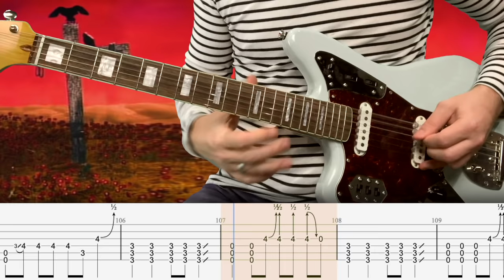Nirvana - Heart-Shaped Box - Guitar Tab | Lesson | Cover | Tutorial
▶  ISOLATED TRACKS
        +  MORE

Tune Down 1/2 Step DROP D

You guys are awesome and your support is greatly appreciated.

Intro: 0:00
Verse: 0:11
Chorus: 0:50
Verse: 1:28
Chorus: 2:06
Solo: 2:45
Verse: 3:04
Chorus: 3:43